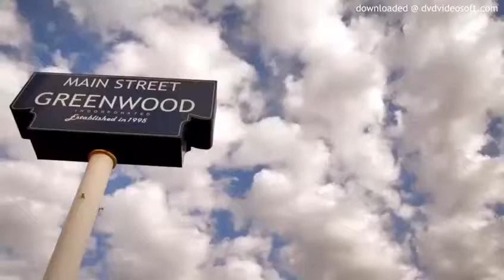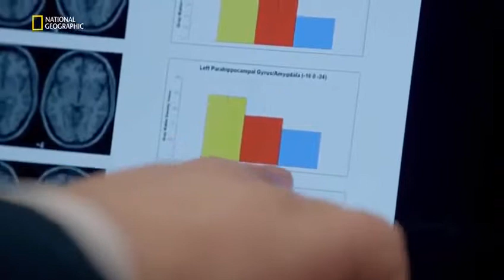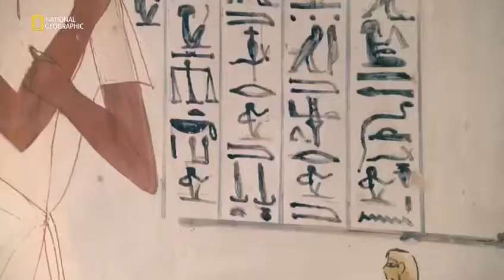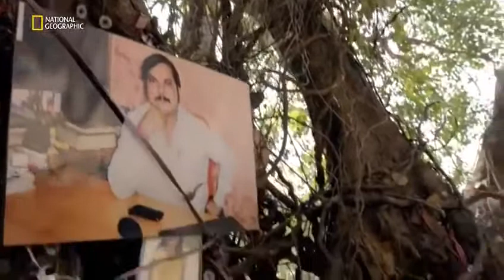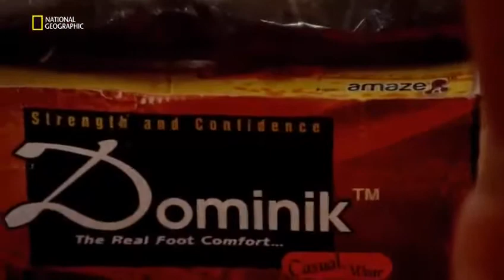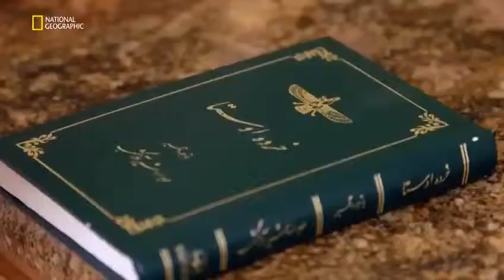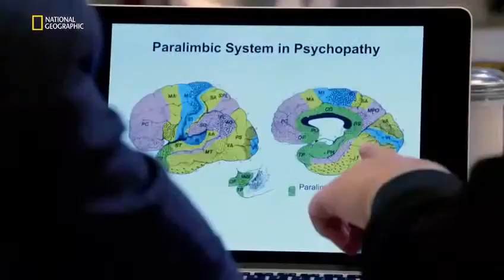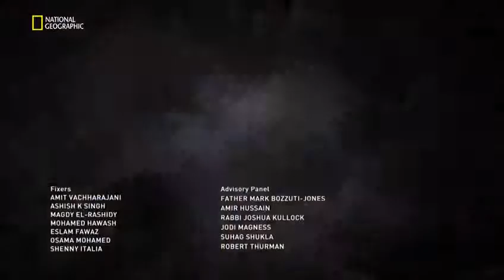Morgan Freeman İle İnancın Hikayesi Kötülük Neden Var